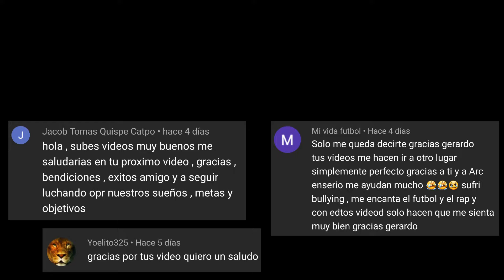Lionel Messi [Rap] - Mi lugar 🏆 - (Motivación) - Barcelona Goals & Skills 2020 ᴴᴰ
★ Autor : Dante

★  Dante - Mi lugar

★ Recuerda : “Soñar y tener paciencia no cuesta nada”

Debo decir que de ninguna manera o forma estoy con la intención de infringir los derechos del titular de los derechos de autor. El contenido utilizado es estrictamente para la investigación / fines revisión y para ayudar a educar.

"Renuncia Derechos de autor Bajo la Sección 107 de la Ley de Propiedad Intelectual de 1976, se tiene en cuenta para el" uso justo "para los propósitos tales como crítica, comentario, información periodística, la docencia, la erudición y la investigación. El uso justo es un uso permitido por la ley de derechos de autor que de otra manera sería infractor. Sin fines de lucro, consejos educativos o personales de uso de la balanza a favor del uso justo ".